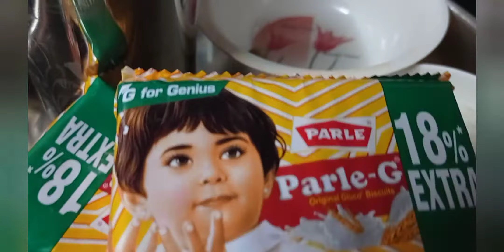how to make parle g biscuit peda பார்லேஜி பிஸ்கட் பேடா